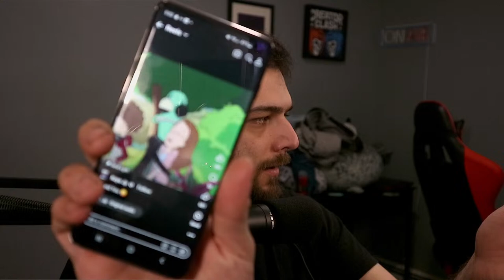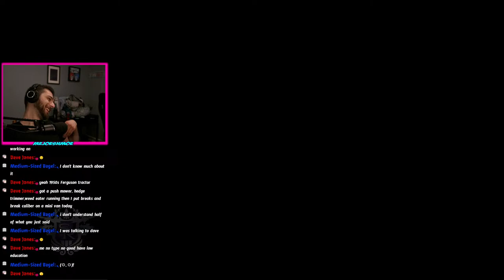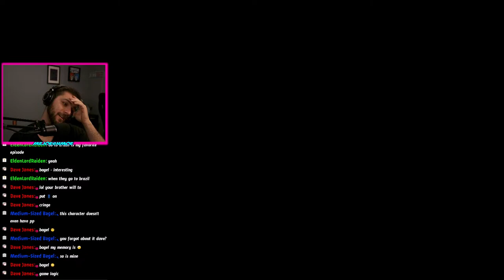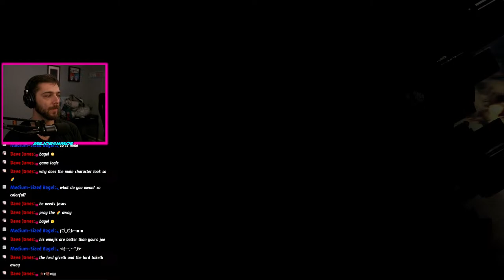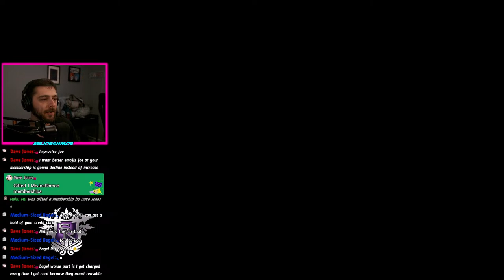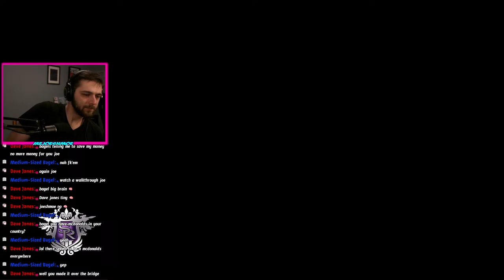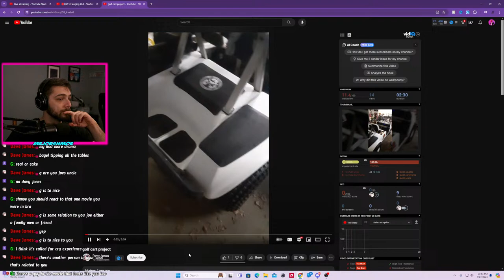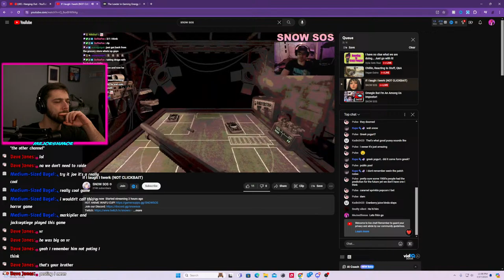🔴LIVE : Hanging Out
we chill